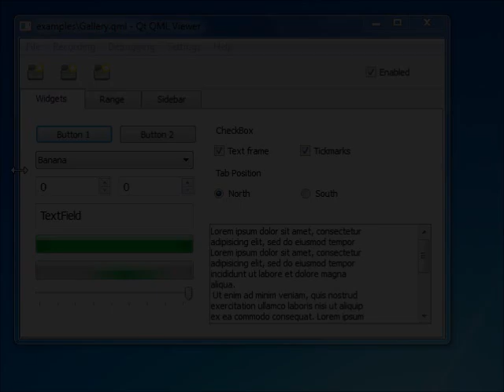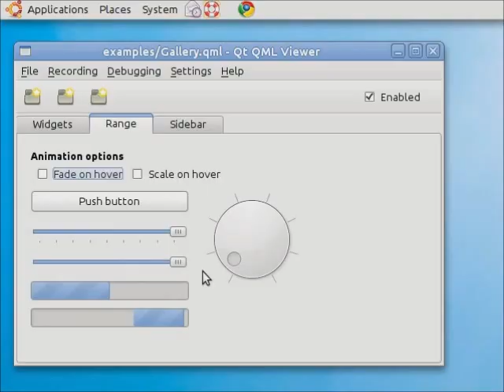QML components for the desktop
This video demonstrates how you can use Qt quick components for the desktop. For more information about this project, please refer to the relevant blog post here: